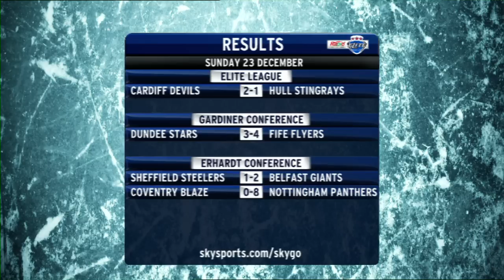EIHL Highlights Show - Programme 16